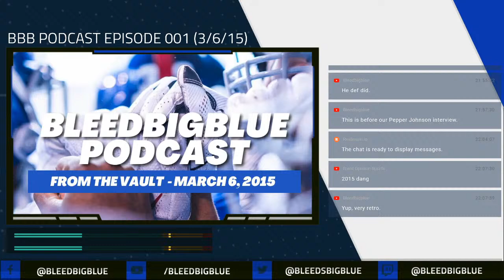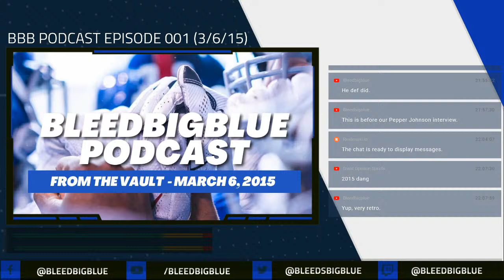The Bleedbigbue Podcast Vault - Episode 001 - The New York Giants Try To Land Ndamukong Suh.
The Bleedbigbue Podcast Vault - Episode 001

The New York Giants Try To Land Ndamukong Suh. Original Airdate 3/6/2015

Ndamukong Suh Free Agency - 1:30
JPP contact - 6:30
Jon Beason - 11:26
Jerrel Jernigan waived - 12:35
Albert Haynesworth contact - 14:50
Prince Amukamara contract extension - 15:50
Position of need DT? - 20:45
Mel Kieper
Jamis Winston
Victor Cruz
Plaxico Burress
Pepper Johnson
Steve Spaglolo
Eli Manning's Future
Tom Coughlin's Future
Jon Gruden & Bill Cowher Potential Coaches
Coach in training Ben McAdoo
Canti / Osi / Cofield
Antrel Rolle

About The Podcast:
We are a dedicated New York Giants Podcast with live radio analysis of all topics NYG.
Always answering callers, comments, & questions.

Our podcast is recorded live taking callers and guest on a weekly basis.